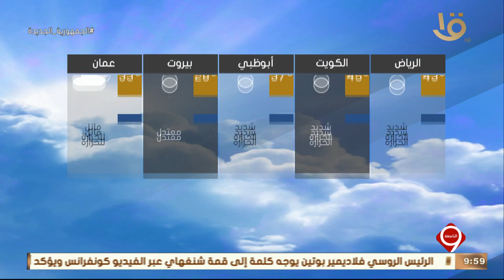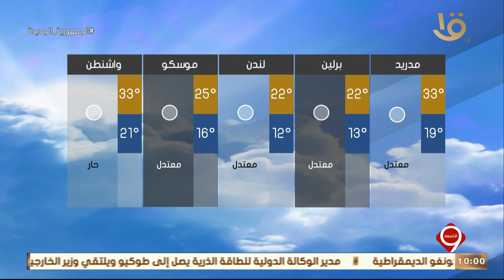نشرة التاسعة | بيان بدرجات الحرارة المتوقعة غداً